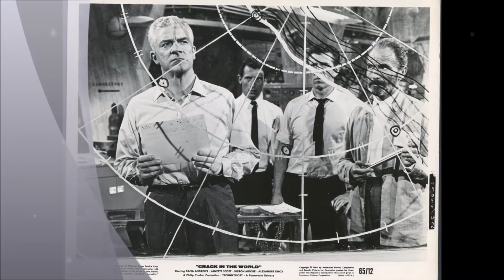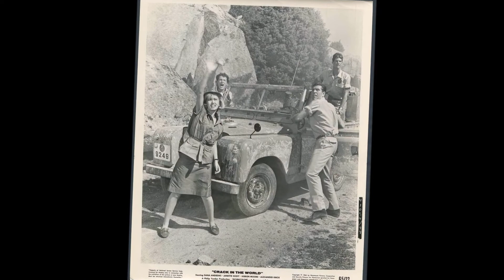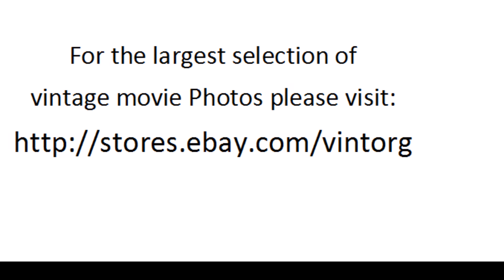Crack In The World 1965 JANETTE SCOTT SCI FI WATCH CLASSIC HOLLYWOOD MOVIE HOT MOVIESTARS FREE